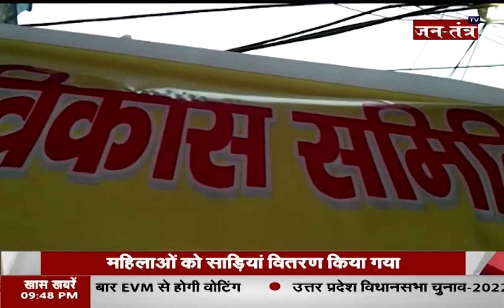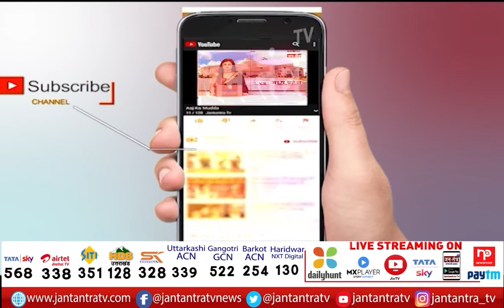दिल्ली में एमसीडी चुनाव का शंखनाद | MCD Elections In Delhi | Distribution Of Sarees | Jantantra TV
About Video:
दिल्ली में एमसीडी चुनाव का शंखनाद
महिलाओं को साड़ियां वितरण किया गया
निजी संस्था के बैनर तले हुआ साड़ियों का वितरण
बीजेपी के कई नेता भी रहे मौजूद